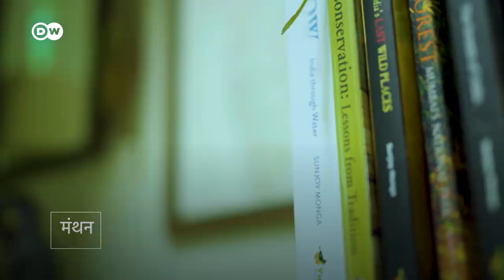परदेसी परिंदों को जम गई मुंबई [Mumbai: a favorite hangout for flamingos]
मुंबई के सबसे हसीन नजारों में एक नजारा वो होता है जब साल में एक बार दूर देशों से बड़ी तादाद में फ्लेमिंगो पक्षी यहां पहुंचते हैं और इसके क्रीक्स में प्रजनन करते हैं. यहां पाई जाने वाली नीली अल्गी उनका पसंदीदा खाना है. लेकिन इस बार जितने फ्लेमिंगो मुंबई पहुंचे, वह अपने आप में एक रिकॉर्ड है. लेकिन इसकी वजह क्या है, देखिए.